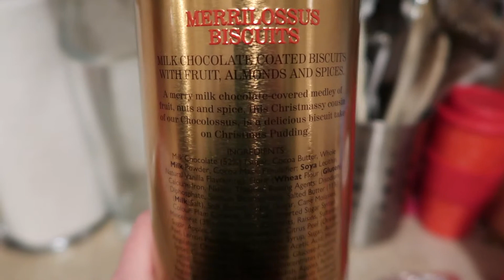Vlogmas 2021 | Day 6 | All The Cat Drama | Life With Stefy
Merry Vlogmas everyone!  Welcome to Day 6 - Welcome to Monday!  Tonight we finish decorating the tree and dress up the staircase banister but not before some cat drama surfaces in a smelly way :-(  See you tomorrow for Day 7!

cook.gousto.co.uk/raf/?promo_code=STEPH8548724&utm_source=weblink